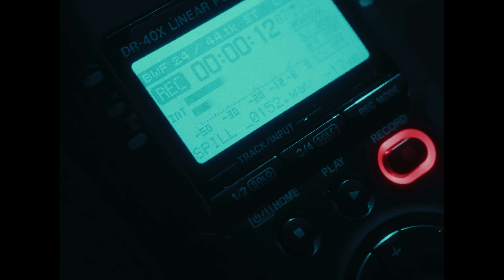ȘTEFAN IV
OSCAR - Stefan IV (Official Album Trailer)

Directed by frnk

Include fragmente din sesiune terapeutica realizata cu Liliana Ștefan - Psiholog clinician | Terapeut, publicate cu acordul ambelor parti"